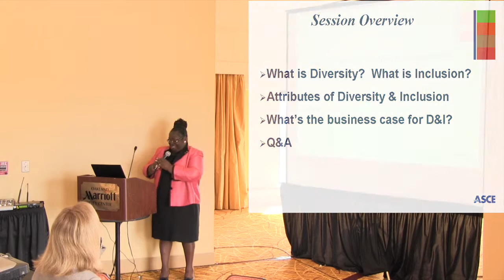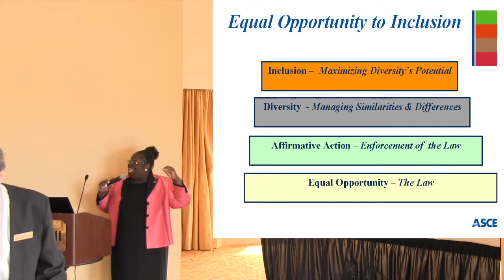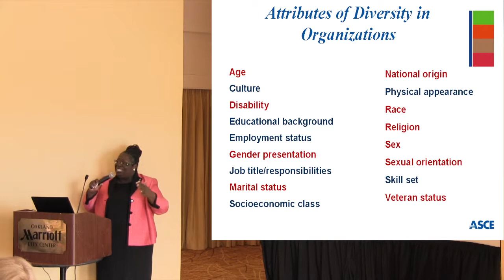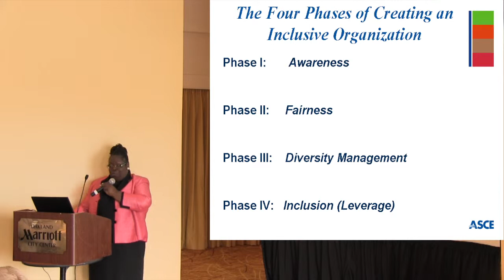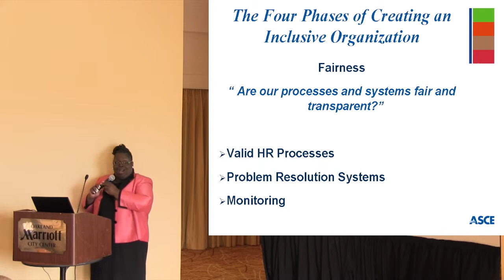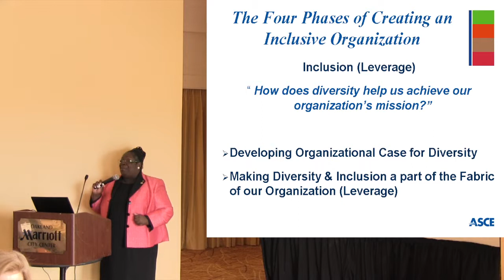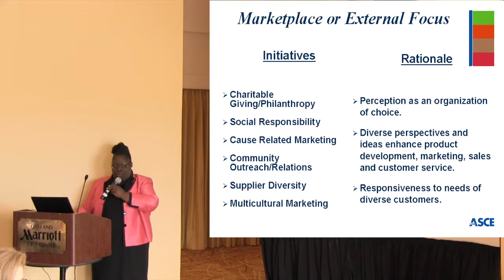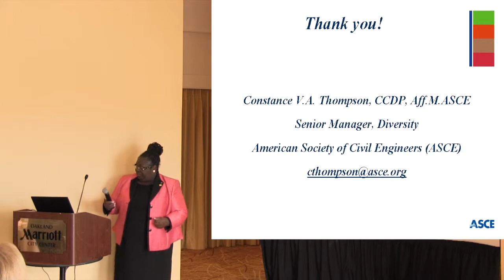Diversity and Inclusion Program - GeoCongress 2012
The Diversity and Inclusion Committee of the Geo-Institute of ASCE invited 2012 Geo-Congress attendees to join them for lunch and conversation about expanding the diversity and inclusion within the Geo-Institute and the geo-profession.

Presenter: Constance V.A. Thompson, CCDP, A.M. ASCE

For information on the 2014 Geo-Congress in San Diego, go